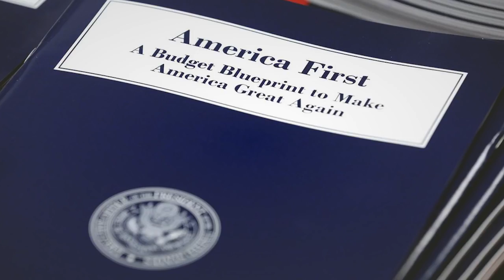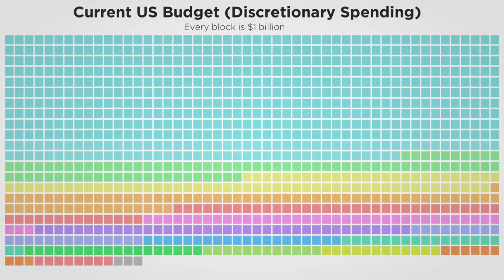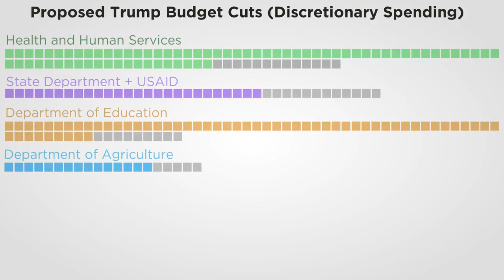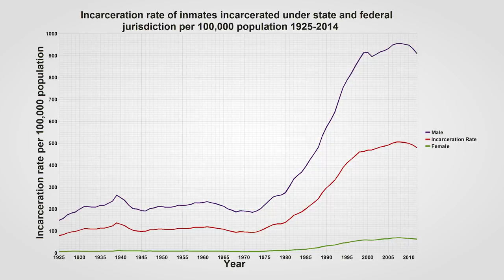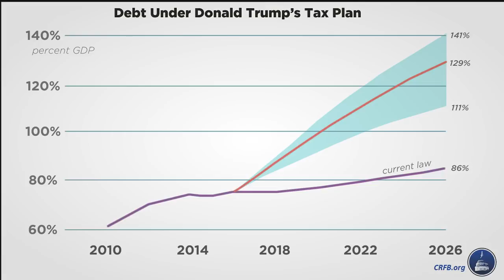Hoax - Trump's Budget Explained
vlogbrothers: I don't really know what this budget is meant to do aside from raise military spending dramatically while keeping spending almost exactly the same as it is now. It's remarkable how close they kept the actually dollar amount spent. The Bloomberg article below has the best look at some of the individual programs that are being cut.

When looking through sources you might see that different organizations have different numbers for how much has been cut. Different organizations have counted differently. Some don't include the mandatory spending in the number (mandatory spending can increase, but there's no way to stop it from increasing.)

I'm bummed about a lot of this budget. A ton of NASA's Earth Science (which is both efficient and valuable) is being scrapped. So many programs that help people who need it, especially the after-school and educational assistance programs. It will be interesting to see how the fight goes in congress.